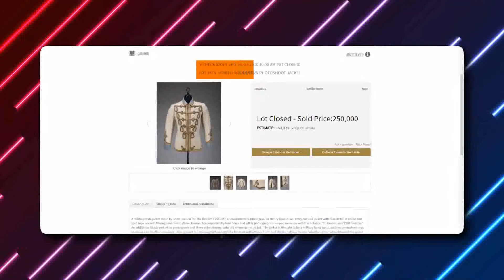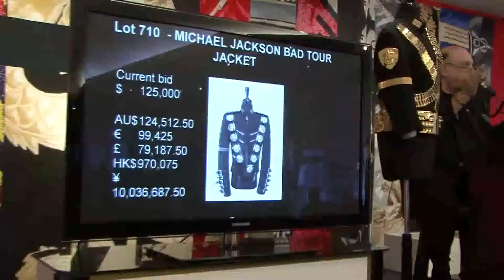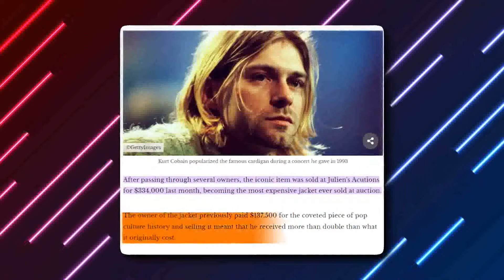Why Are Celebrities Charging $50,000 For A Jacket?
Discover the Jaw-Dropping expensive jackets Prices of Celebrity Jacket
The fashion industry is known for its extravagant designs and luxurious fabrics, and jackets are no exception. In recent years, some jackets have sold for exorbitant prices, becoming the most expensive jackets ever sold.

These jackets are often created by renowned designers, made from the finest materials, and boast unique features, making them highly desirable among fashion enthusiasts and collectors.

The value of these jackets goes beyond their aesthetic appeal.

They represent a status symbol for those who can afford to pay millions of dollars for them. Often, they are designed with the aim of exclusivity, with only a limited number of jackets produced.

Additionally, some jackets are linked to historical figures, making them even more valuable for collectors. In some cases, the proceeds from the sale of these jackets are donated to charity, further increasing their value. In this video, we will discuss the most expensive jackets ever sold.

00:00 - [ Content of first chapter ]
01:00 - [ Content of second chapter ]
02:00 - [ Content of third chapter ]

★★★ You can also watch the Following Related Videos on Daily Lifestyles of Celebrities ★★★